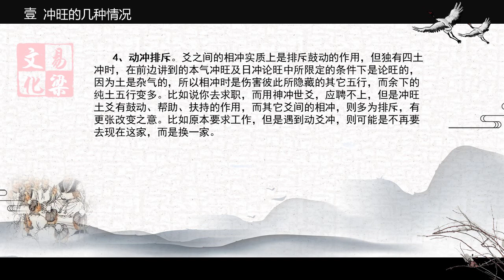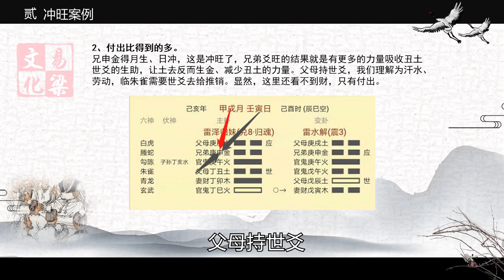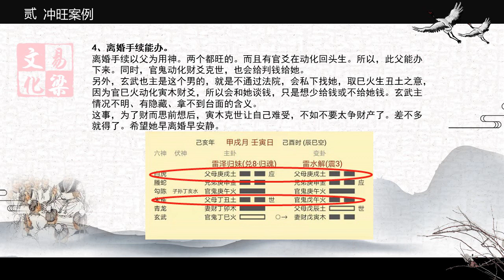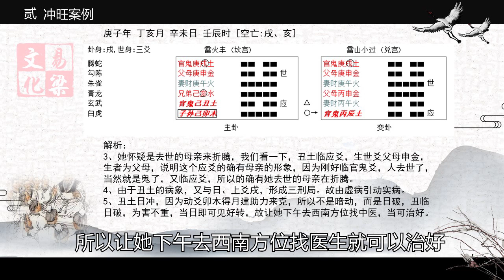易梁老师《易梁六爻》 第065集 冲旺